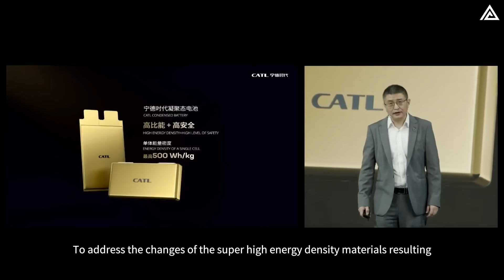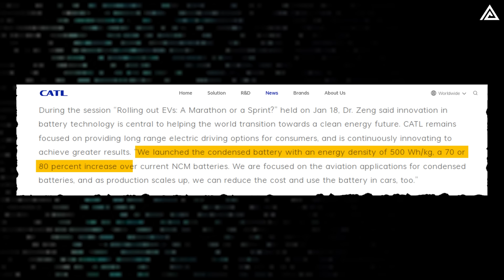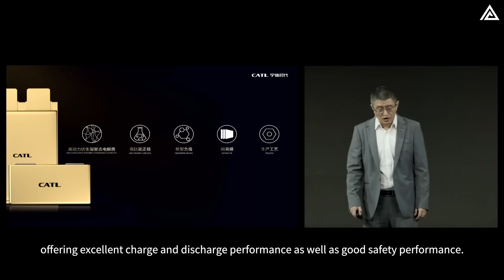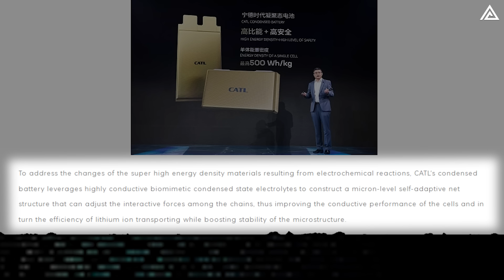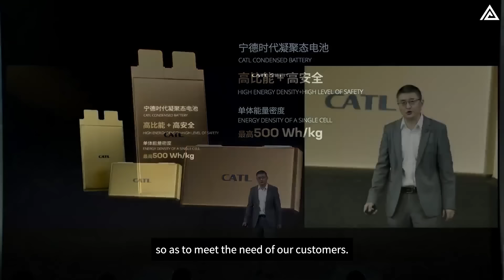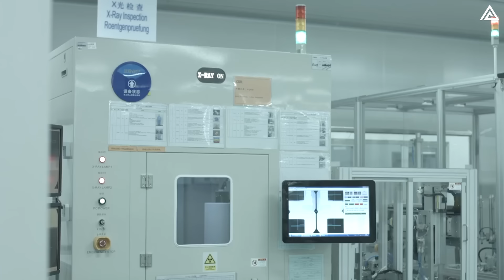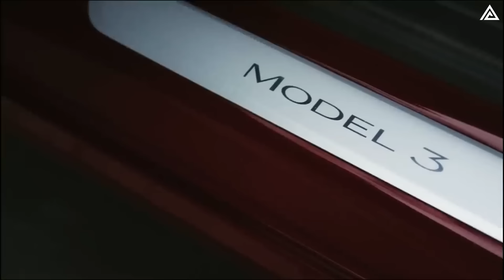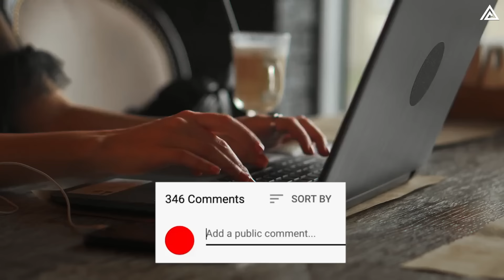Elon Musk Announced NEW CATL's Condensed Battery. 1800 Miles Of Range!!!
00:00 Intro
00:43 What Exactly is CATL’s Condensed Battery?
02:03 How Will CATL's New Condensed Battery Impact Electric Vehicles Like Tesla’s?
08:03 What Lies Ahead for Tesla' EVs with CATL's Condensed Battery?
11:49 Outro
In an unprecedented "battery earthquake," CATL has announced their groundbreaking "Condensed Battery" cells, boasting an incredible energy density of over 500 watt-hours per kilogram! This new battery technology, significantly surpassing the energy density of current batteries, promises to double the range of most electric vehicles. With this leap, CATL’s new battery outshines the standard energy density of Tesla’s batteries.
So, what do we need to know about these new batteries? How powerful are they really? And we must ask: Could this be the first mass-produced solid-state battery, and how will Tesla incorporate them? Let's dive into these questions and more in today's video.
What Exactly is CATL’s Condensed Battery?
CATL has unveiled its latest innovation, the condensed matter battery, at Auto Shanghai, marking a significant leap in battery technology. With an astounding energy density of up to 500 watt-hours per kilogram, this battery achieves both high energy density and high safety standards simultaneously. To put this into perspective, a conventional lead-acid car battery offers about 50 watt-hours per kilogram, while a lithium-ion EV battery, like those in Tesla Model 3, can hold up to around 265 watt-hours per kilogram. CATL's new condensed battery boasts double the energy density of nearly anything else on the market and more than double that of Tesla's standard batteries in the Model 3 and Model Y. This means that installing this battery in any vehicle could effectively double its range compared to most current electric vehicles.
How Will CATL's New Condensed Battery Impact Electric Vehicles Like Tesla’s?
As we’ve known so far, CATL is currently collaborating with partners on developing electric passenger aircraft, adhering to aviation-grade quality and safety standards. Additionally, a car-grade version of the condensed battery is expected to enter mass production this year.
The introduction of CATL's new condensed battery technology could revolutionize the electric vehicle market, enabling EVs to achieve longer ranges, greater efficiency, and lighter weights compared to internal combustion engine vehicles. This weight reduction will enhance vehicle performance and lower production costs, making EVs more affordable. For instance, CATL's new battery is expected to double the range of current EVs while reducing battery weight, thus decreasing overall vehicle weight and improving efficiency. A 30-kilowatt-hour battery pack could allow a Tesla Model 3 to achieve a range of 600 kilometers. If the battery's weight is reduced by 700 lb, the Tesla Model 3 would be lighter than comparable internal combustion engine vehicles, enhancing performance and reducing costs. CATL's new condensed battery could soon enable luxury vehicles to achieve ranges between 1,500 and 2,000 kilometers.  Dr. Robin Zeng highlighted the broader implications, stating,